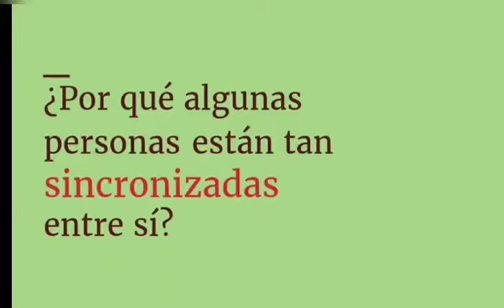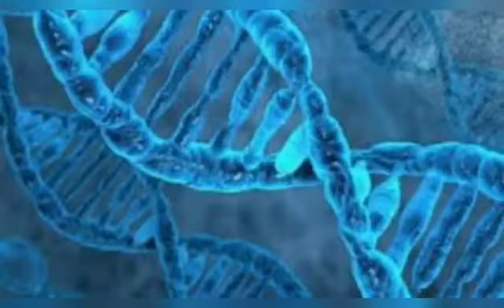EXCLUSIVO PARA MI HIJA IVETH